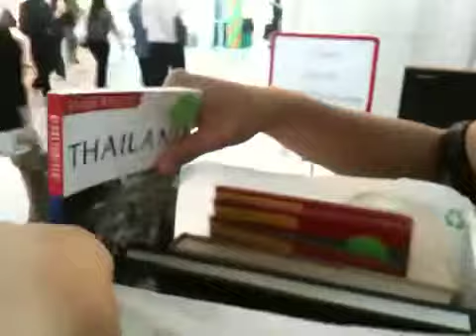All-you-can-put-in-the-bag-book-buffet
Asia Book Fair!
In the fair, there is this long table, lined with books and a sign 999 baht buffet.
Grego asked what it was, apparently, you could put as many books as possible and pay only 999 baht!

It was like a salad bar, super fun! 23 books in total! 11,000 baht worth of books, for only 999 baht! Yay!!! hahahaha